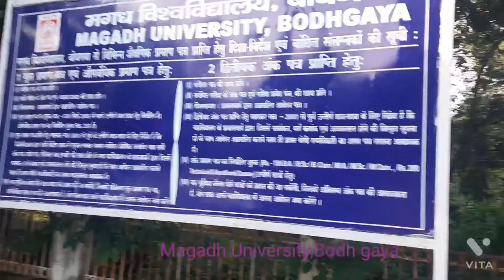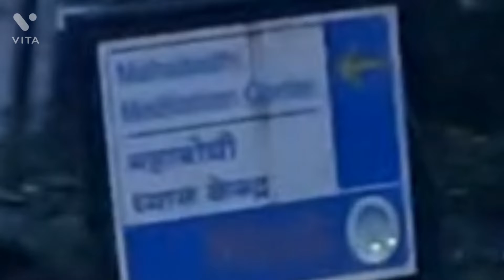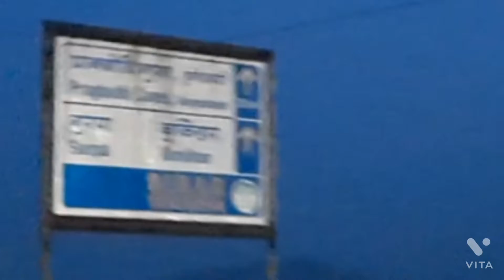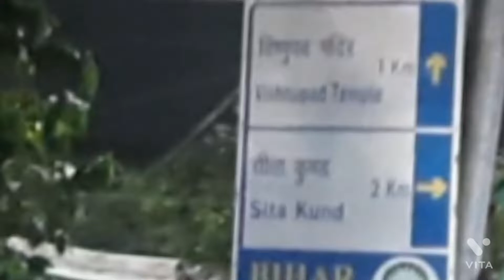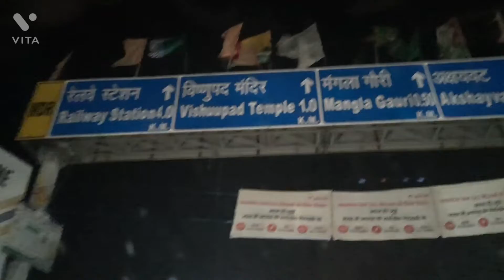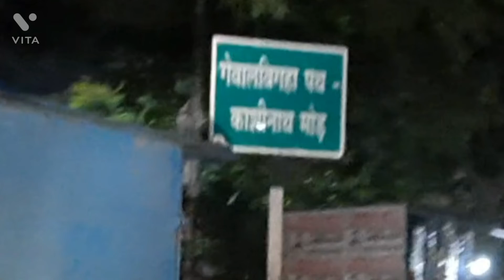Bodhgaya(Magadh University)to Gaya,Road trip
Via,Falgu riverside road,Mangla Gouri,Gaya town.Bodhgaya is now developed to a luxury tourist destination.

Bodhgaya to Gaya  by road
Magadh University to Gaya